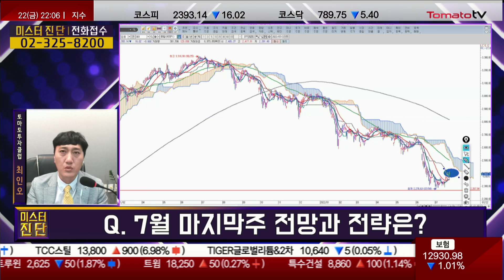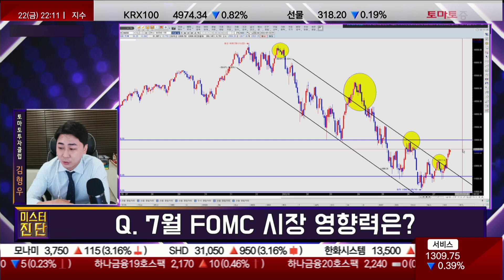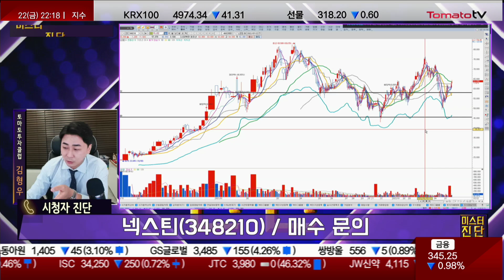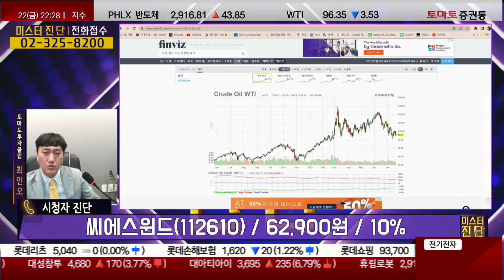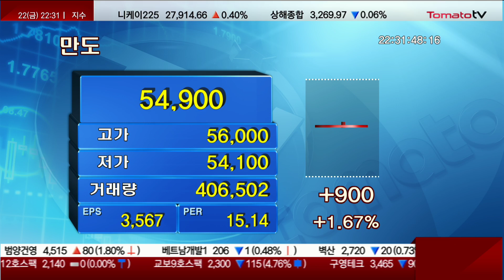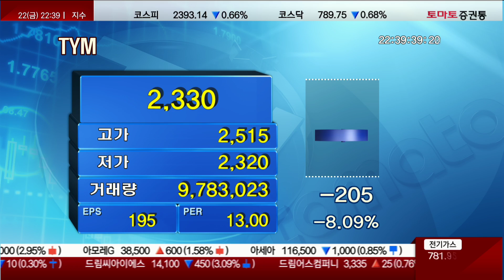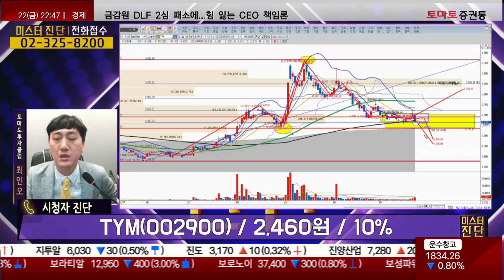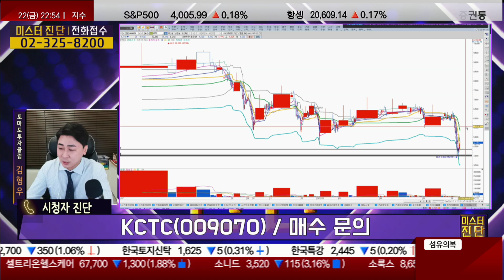넥스틴 / 씨에스윈드 / 만도 / TYM / KCTC [토마토TV/미스터진단2부/최인오/김형우]